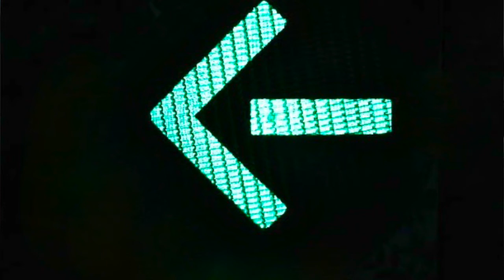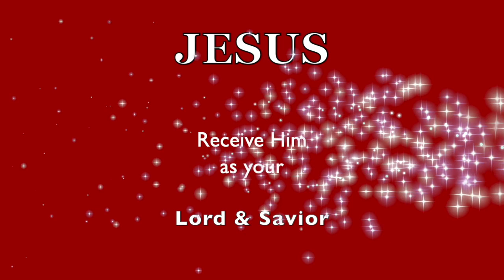NOT Bitter!... BETTER Than BEST! Taste & SEE! The LORD Is GOOD!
Sometimes we CAN'T see it! ❤️ Has this ministry been a blessing to you?  Please prayerfully consider a donation thru this ❤️ Thank you for supporting this ministry.  Main message of the service